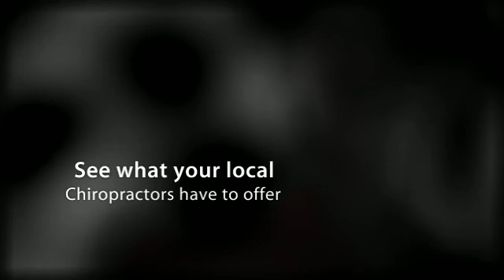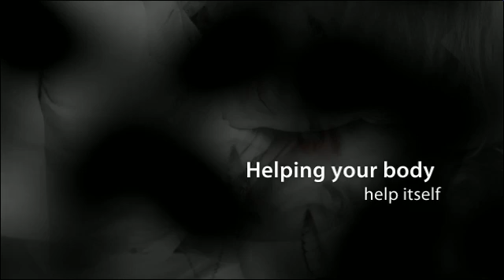Memphis, TN Chiropractic for Optimum Health - Dr. Jeff Kowa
Memphis, TN Chiropractic for Optimum Health - Dr. Jeff Kowachik